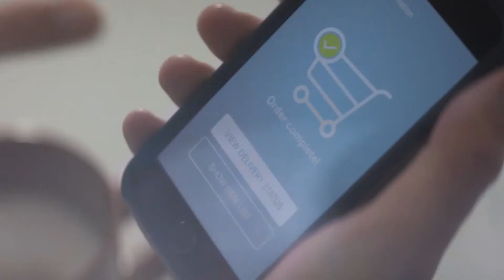Mercedes-Benz Vision Van (2017) | Mercedes-Benz Innovation